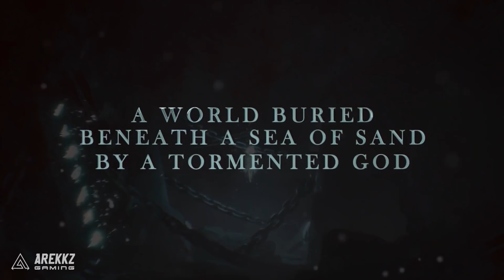6 Upcoming Souls-like Games to Put on Your Radar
There are some fantastic Soulsborne and Souls-Like games coming out, here's a list of some that you should definitely have on your radar. Some you may know, others might be new!